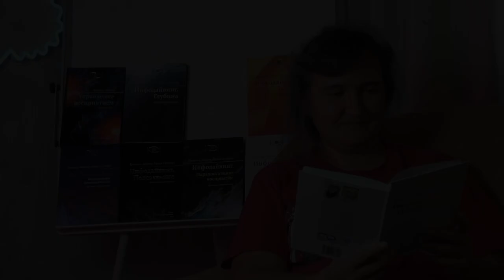Казнить нельзя помиловать. Эмоциональная друкарня инфодайвинга.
Курс "Эпиперезаливка. Регресс. Миры" (в записи)